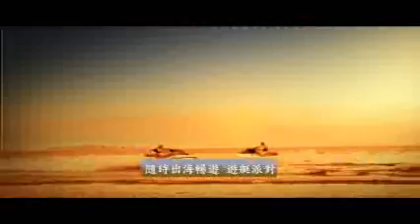碧桂園金海灣